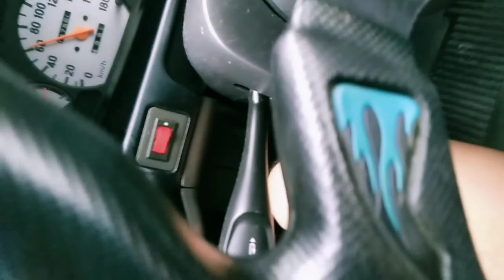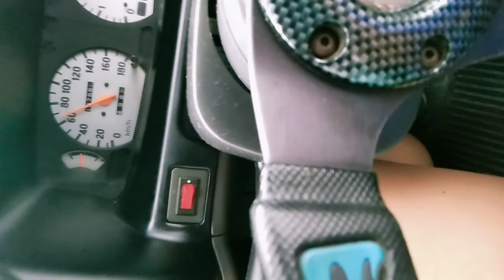เดินทางวันฝนตกที่ขอนแก่น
ขอแนะนำ.